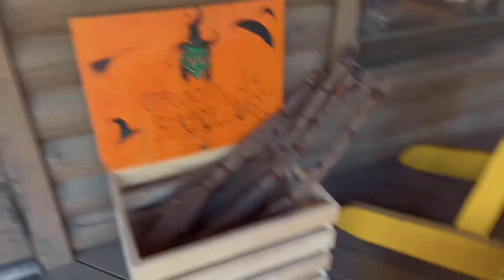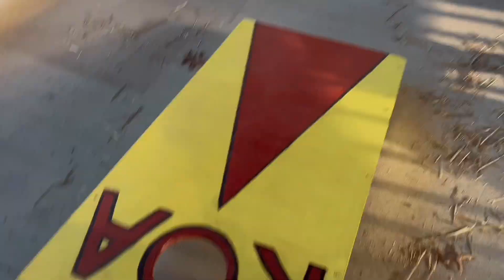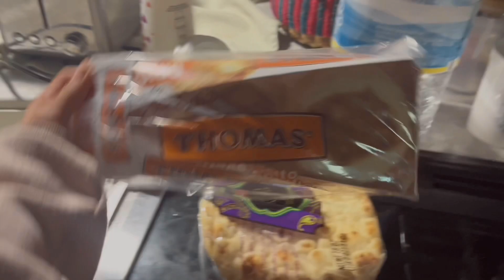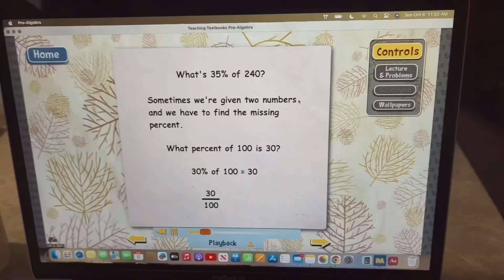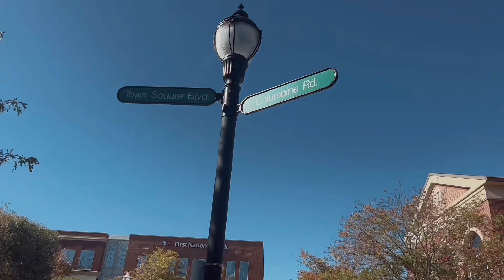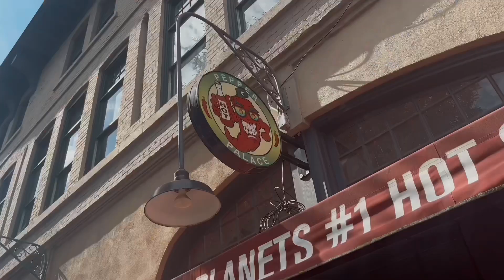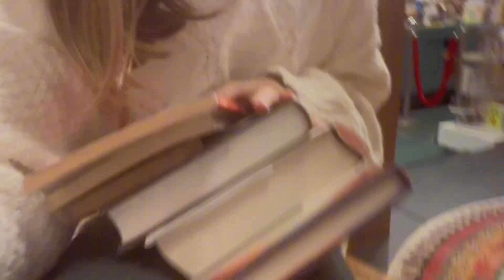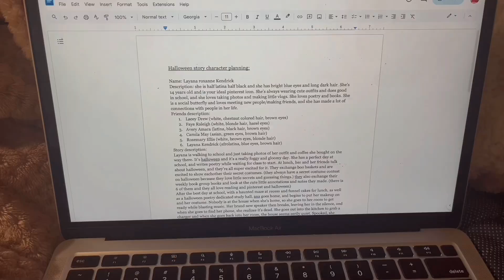FALL DIARIES - PART 3 : fall foliage, out in town, and cozy nights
part three of the fall diaries